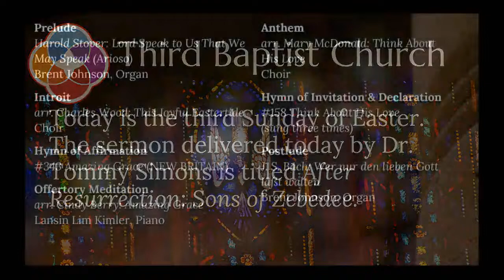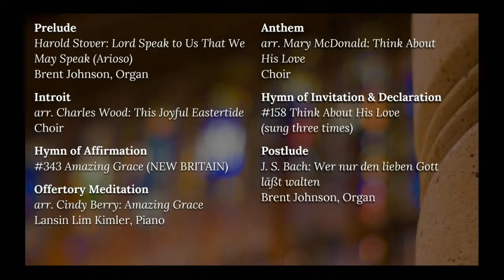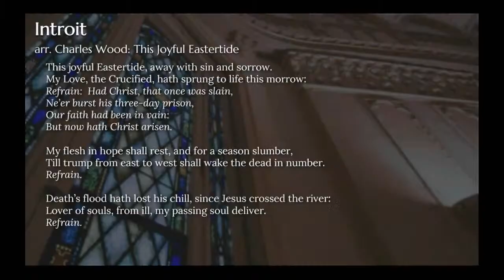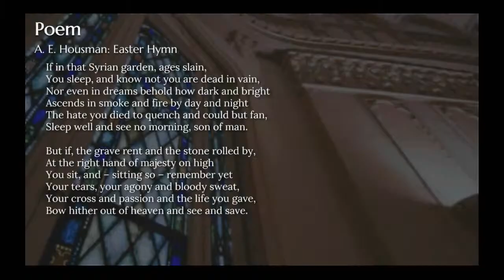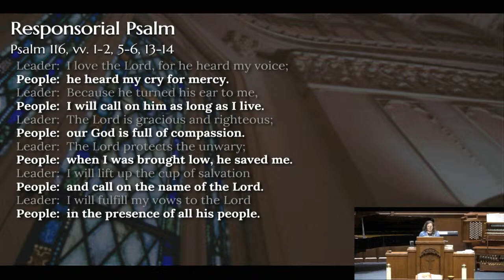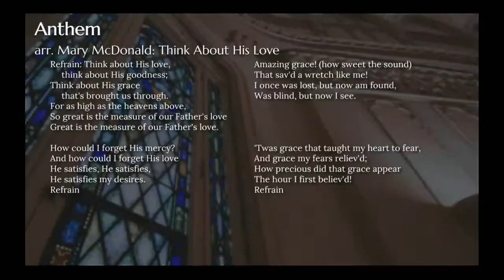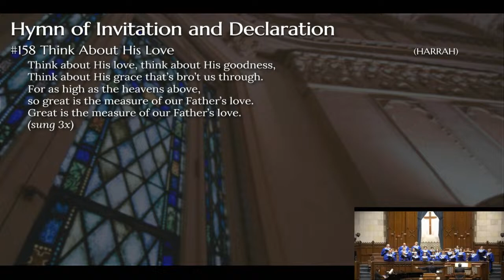Third Baptist Church 4/14/24 Dr. Tommy Simons "After Resurrection: Sons of Zebdee"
Earl Davis is minister and artist—specializing in "impressionistic realism".
I enjoy reviewing Dr. Davis' artwork and discovered Blowing Rock (above)—named after hometown in North Carolina.
Art can jar your memory and take you back to places of joy and sorrow.
Blowing Rock returned me to Grandfather's backyard in Fort Worth, Texas—while evening shade cascades across lawn.
The bright green swing in backyard would end our days together—talking about baseball and Grandmother's TV habits—Lawrence Welk to Professional Wrestling.
For no particular reason— I was a child with no filter— I asked:
Are you afraid to die?
Well, that was a shift—contemplating Grandmother's love of 'rasslin to considering your mortality.
He paused and said,
Look out at the beautiful sunset—the day is coming to an end—and all seems at peace tonight. And my death will be like this sunset—a peaceful end to a long life and awakening with Jesus in heaven.
I had no follow up— a bit too intense—and subject returned to baseball.
However...
I've recalled this interaction throughout all stages of life—approaching 65 in July.
The painting reminds me of swaying back and forth on swing with loved one, as long, hot summer day mercifully cools off—ending with a short conversation always remembered.
And I understand Grandfather's response of wisdom and hope was said during late winter of his life.
John's letters and Gospel were written during winter of life—an ability to reflect and offer wisdom born of experience and blessed with many years.
John's nicknames defined his life—
beginning with "Sons of Thunder" along with older brother James to "the Disciple whom Jesus loved."
This morning you'll understand and apply John's journey—through prism of letters—written after Resurrection.
I invite you to arrive in a few hours—finding sacred space to be still—rock back and forth—in a place of beauty—and contemplate teachings from one who knew the Son of God and did not remain who he was—becoming a mentor and teacher— through Love and speaking Truth.
Blessings all,
Tommy